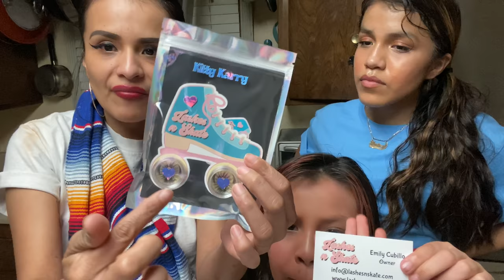How to make bomb chamoy de tamarindo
Okay so this chamoy was so good I highly recommend it I know it has a lot of sugar so if you have some diabetes problems.. pleas take care of yourself and use an alternative other than sugar

So for this recipe I used

- 2 cups of sugar
- 5 cups of water
- tamarind dry pods (pealed)
- cayenne pepper
- Tajín
- paprika
- if you want it to be more spicy just add more Chile

For the video I was talking about here is the link 👉🏽

I hope you enjoy the video.. shout out to all my bird gang gang!

If you would like to support the young lady’s business Emily here is her link 👉🏽

I love you guys thanks for the love and the hate ♥️🤘🏽

Peace and Mfkn love!

👉🏽 Bird Martinez